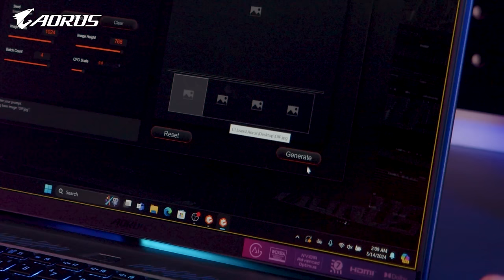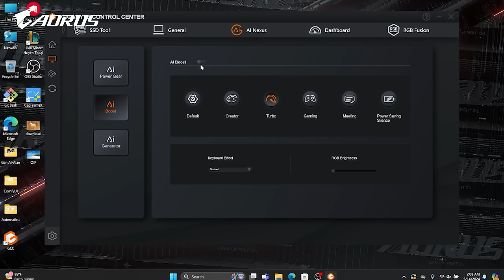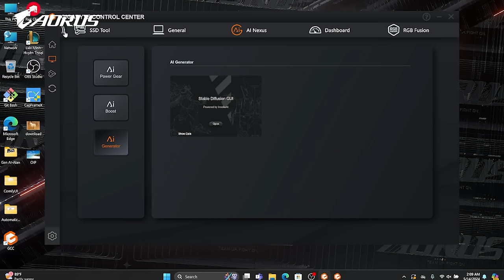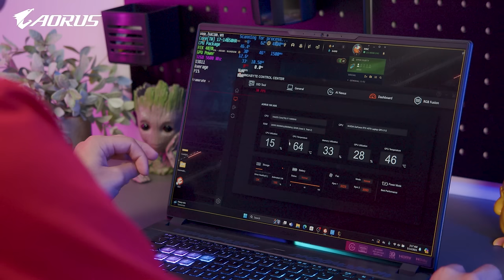Review | Laptop Gaming Aorus 16X | Sự Kết Hợp Hoàn Hảo Giữa A.I Và Hiệu Năng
📞19001093

Sức mạnh của Aorus 16X đến từ bộ vi xử lý Intel Core i7-14650HX, kết hợp cùng 32GB RAM DDR5 và SSD 1TB. Card đồ họa RTX 4070 đảm bảo trải nghiệm gaming, thiết kế đồ họa, edit video mượt mà và sống động.
Với 4 khe thoát nhiệt, 5 bộ ống tản nhiệt được thiết kế chuyên nghiệp giúp giảm nhiệt độ và tăng cường độ ổn định cũng như hiệu suất để mang lại trải nghiệm chơi game mượt mà.